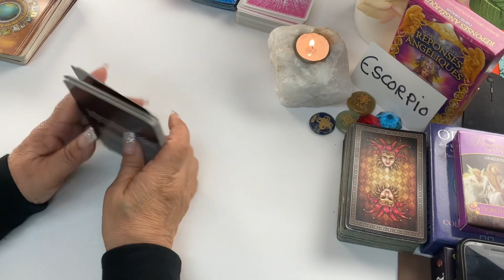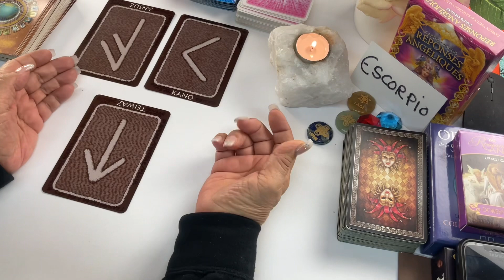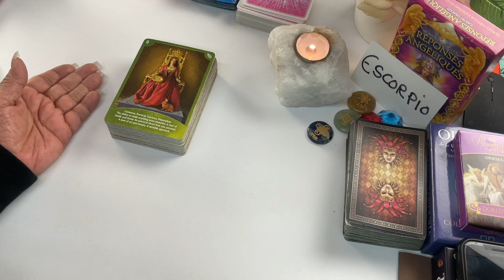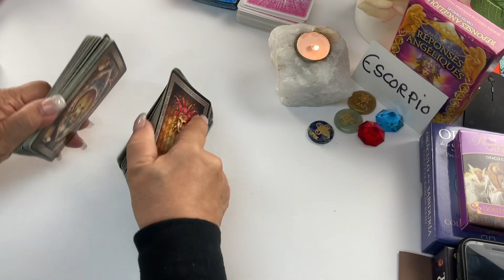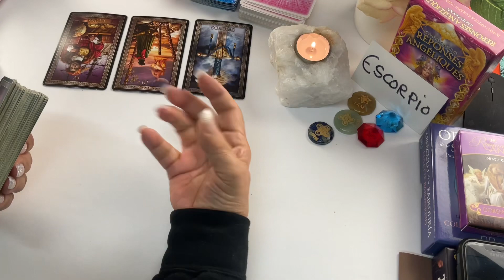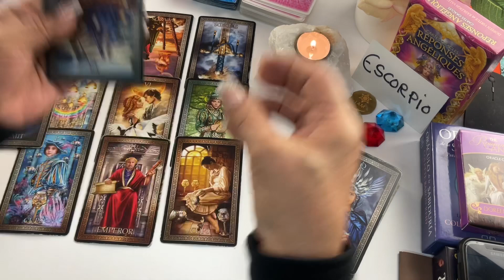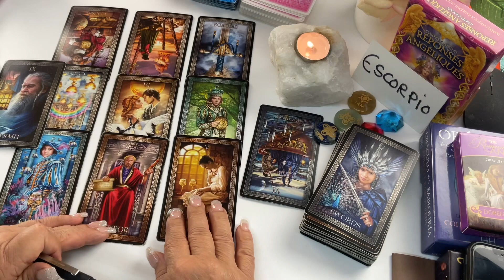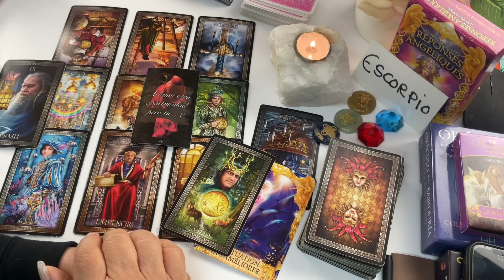ESCORPIO! Esperabas ESTO? SI ó NO?! 👀😱🫣 TE SORPRENDERÁS☎️🎉🚘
Esta decisión será ahora inaplazable. Verás que más quieren decirte las cartas del tarot.

Carmen